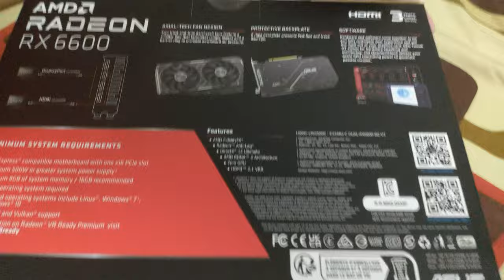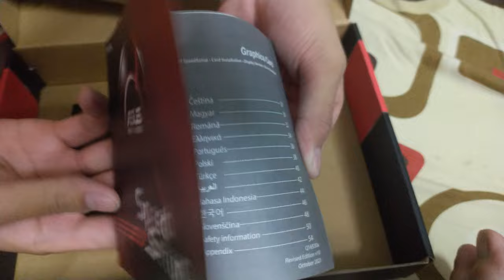Unboxing VGA ASUS DUAL 6600 V3